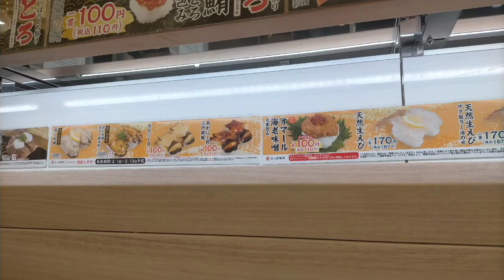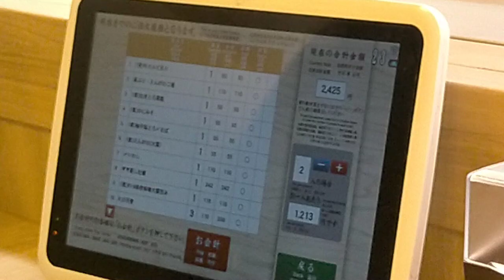かっぱ寿司/KappaSushi/Japanese food / Sushi#かっぱ寿司